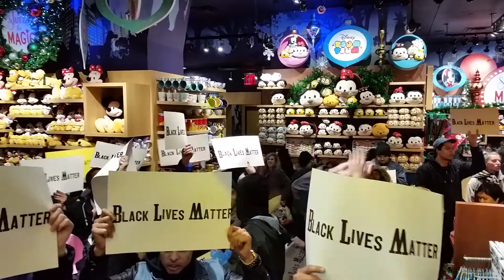Disney Store 1